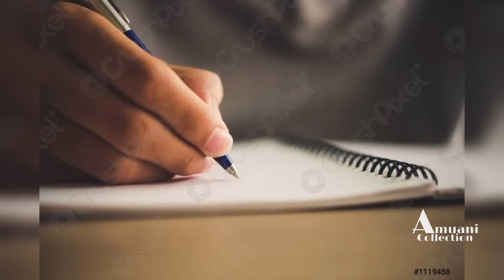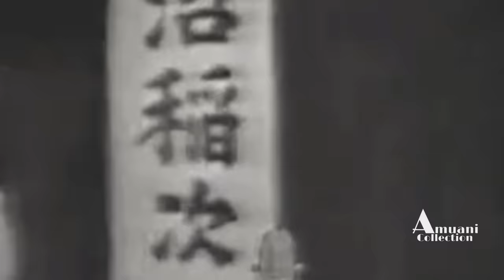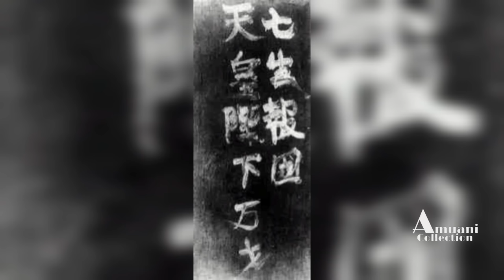Thlalak pangngai ang a lang phen a thutak inthup rapthlak tak tak te 🤯😱👁️